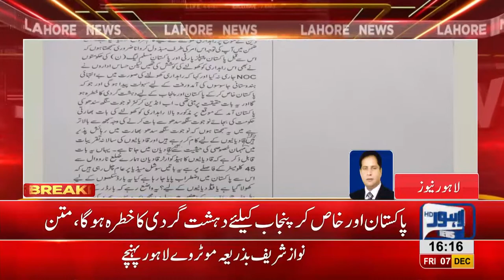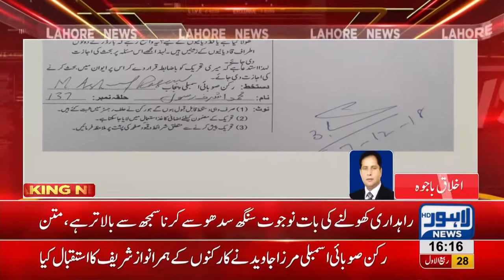MPA moves adjournment motion against Kartarpur Corridor in PA